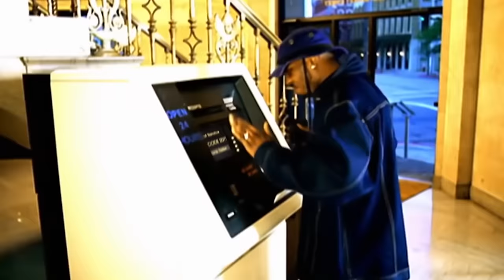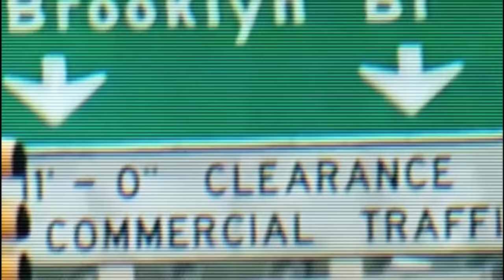50 Cent - I Got 5 On It ft. 2Pac, Eminem, The Notorious B.I.G. , Dmx, Snoop Dogg (Music Video) 2024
50 Cent - I Got 5 On It ft. 2Pac, Eminem, The Notorious B.I.G. , Dmx, Snoop Dogg (Music Video) 2024